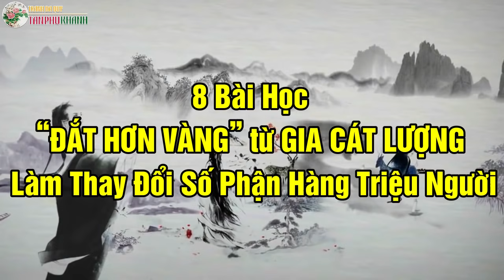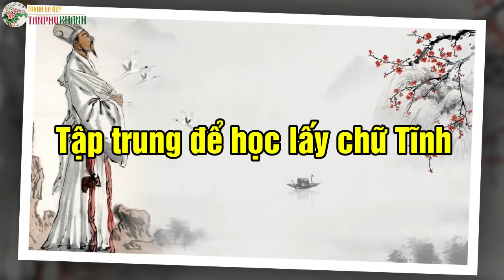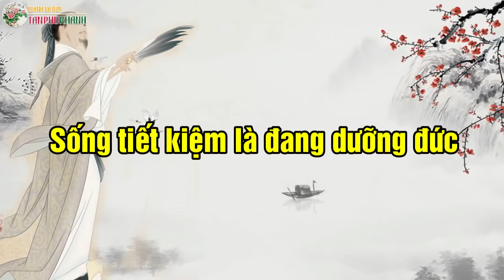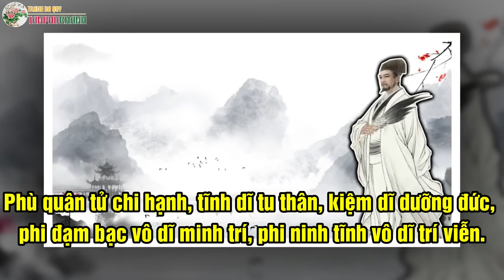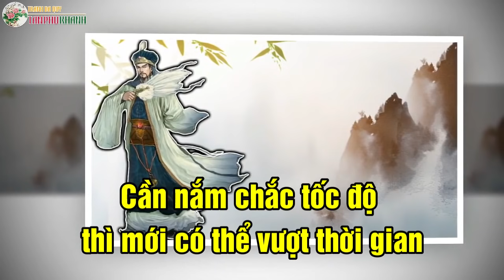8 Bài Học “ĐẮT HƠN VÀNG” từ GIA CÁT LƯỢNG Làm Thay Đổi Số Phận Hàng Triệu Người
8 Bài Học “ĐẮT HƠN VÀNG” từ GIA CÁT LƯỢNG Làm Thay Đổi Số Phận Hàng Triệu Người
Gia Cát Lượng là biểu tượng của lòng trung nghĩa và trí tuệ anh minh. Hình tượng của ông càng trở nên nổi tiếng qua tiểu thuyết Tam quốc diễn nghĩa, một trong Tứ đại kỳ thư của văn minh Trung Hoa. Những lời răn dạy của ông từ hàng ngàn năm trước vẫn vô cùng hữu dụng trong thời đại ngày nay.
8 Bài Học “ĐẮT HƠN VÀNG” từ GIA CÁT LƯỢNG Làm Thay Đổi Số Phận Hàng Triệu Người